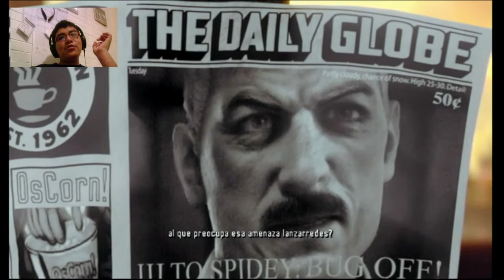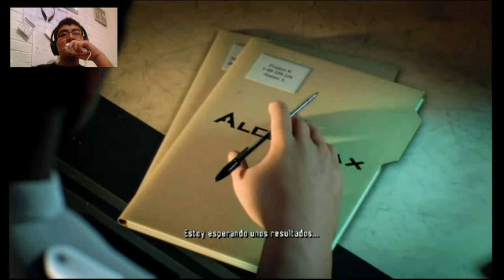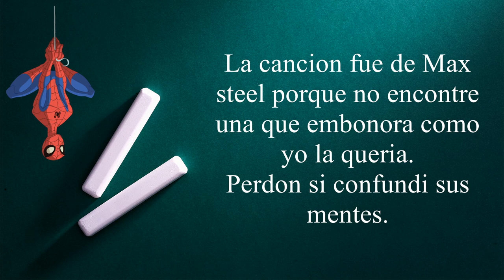El principio del fin... || Spider-man: Edge of time #1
En este video le doy una probada al juego "Spider-man: Edge of time" Un poco del inicio del juego, y lo dividí en dos partes por que iba a estar muy largo.

Hola mi nombre es Mafio Reyes y bienvenido a la descripción.

Estoy iniciando en YouTube así que no le agrego tanta edición y mi video no es de gran calidad, pero poco a poco voy a subir la calidad. Inicie en esto porque quiero compartir mis bromas y juegos con la gente, no solo para mí, además de tener el canal como un hobby. Tú puedes sugerir algún otro tema ya que estoy experimentando todo esto por primera vez, si gustas deja un comentario con algún tema que podría usar para el siguiente video. Espero su respuesta en los comentarios. Y espero les guste mi contenido.

Sin más por decir disfruten del video.